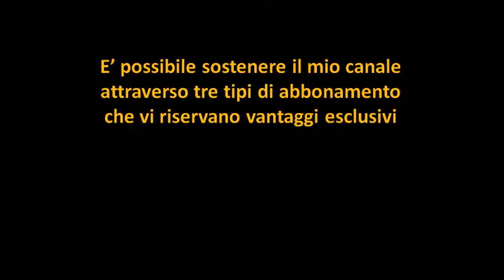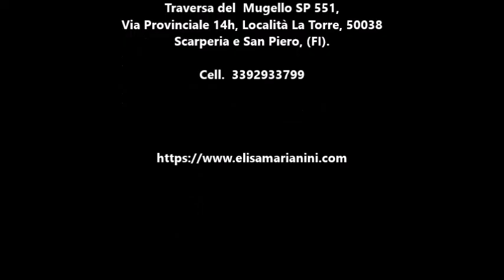Dipingere Pomodori ad Acquerello Tutorial facile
Il presente video è uno degli argomenti affrontati nel corso di tecniche artistiche "A regola d'Arte" di Elisa Marianini.
Se sei interessato a visionare alcuni miei lavori visita la sezione dipinti piccolo formato del mio sito
E’ possibile richiedere le videolezioni registrate consultando il sito nella sezione Corsi - Videolezioni

Sei alle prime armi e vuoi imparare velocemente differenti tecniche artistiche con poche e precise regole? Allora sei capitato nel luogo giusto. segui le mie tecniche di arte in pillole e ti divertirai ad amare l'arte per il semplice fatto che diventerà alla portata di tutti...

Questo semplice video è progettato principalmente per i principianti assoluti ma può essere utile anche a coloro che desiderano acquisire nuove competenze.
Se hai feedback, commenti o suggerimenti per nuovi video, inseriscili nella sezione commenti qui sotto e puoi condividere anche i tuoi lavori o i tuoi interessi artistici.
Materiali:
- Carta da acquerello almeno 200gr a grana fine o satinata
- Pennelli vari o da acquerello o sintetici morbidi
- Acquerelli in godet
- Tavolozza di plastica, ceramica o metallo
- Salvietta assorbente
- Due contenitori per l'acqua
- Matita hb per il disegno di base
- Gomma pane
- Spugna per acquerello Borciani e Bonazzi

Se desideri sostenere il mio canale puoi sottoscrivere un abbonamento, a partire da 1,99€. Grazie per avermi seguita.